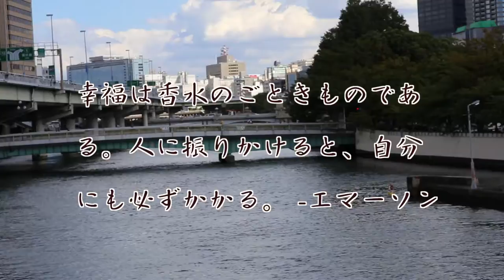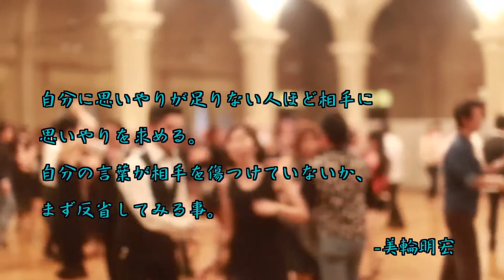ダンスで学んだ事は何ですか？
あなたはなんで踊りますか？
　　　　-  中央公会堂 Dance Party